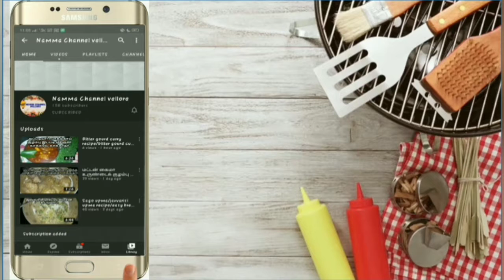Rava laddu/soft sojii laddu/rava laddu in tamil/soft and perfect laddoo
Hi
Welcome to
Namma channel vellore.

SOFT RAVA LADDU:-

Rava ladoo is a popular Indian sweet made during festivals. You can even call rava ladoo as sweet semolina balls.

This rava laddu is famous for krishna jayanthi of making rava laddu and one which I learnt from my aunt. It is easy, quick and tasty recipe of rava laddu made with rava (cream of wheat or semolina), desiccated coconut, ghee, powdered sugar and dry fruits.

Try this more recipes:-

keep supporting